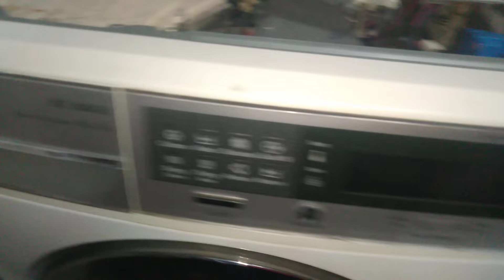August 12, 2022